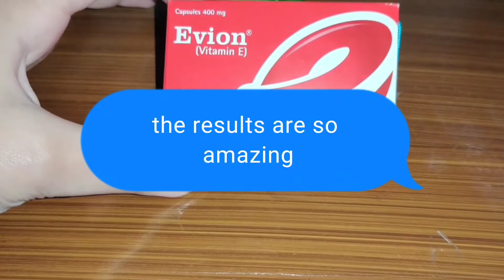Best | Moisturizer cream homemade | eye cream with JUST two ingredients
moisturizer cream homemade
how to make homemade eye cream
how to make homemade moisturizer
eye cream
moisturizer
vitamin e eye cream
vitamin e moisturizer
vitamin c serum
vitamin c toner
how to make whitening cream
skin whitening toner
how to remove acne spots / scars
how to remove dark circle